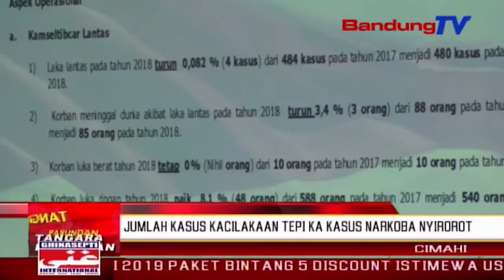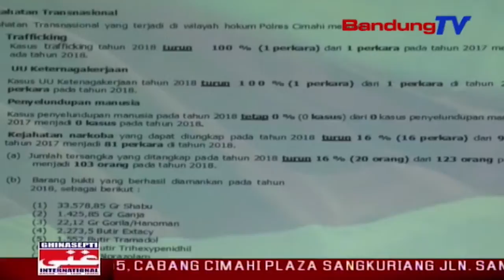Jumlah kasus kacilakaan tepi ka kasus narkoba nyirorot | TP | BANDUNGTV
TP | BANDUNGTV | DERI FIRMAN | Siaran pers ahir tahun digelar polres Cimahi dipingpin langsung ku kapolres Cimahi, AKBP Rusdy Pramana Suryanagara, di Pendopo DPRD kota Cimahi, Senen peuting. Kapolres Cimahi netelakeun, sakumna lampah pidana di wilayah hukum polres Cimahi, tepi ka ahir taun 2018 leuwih nyirorot batan dina taun 2017.